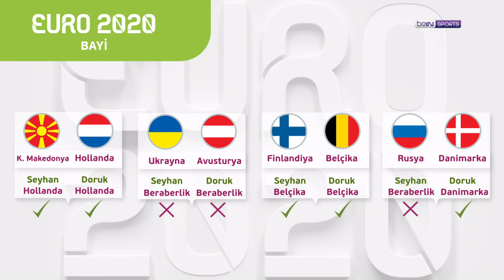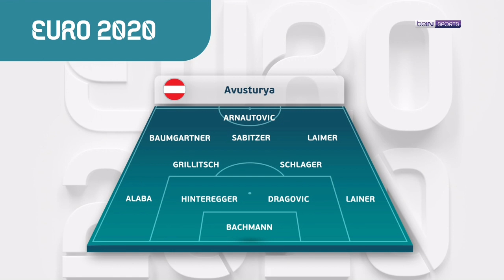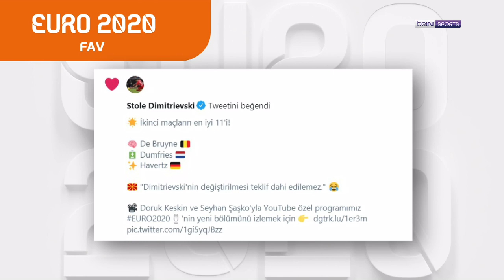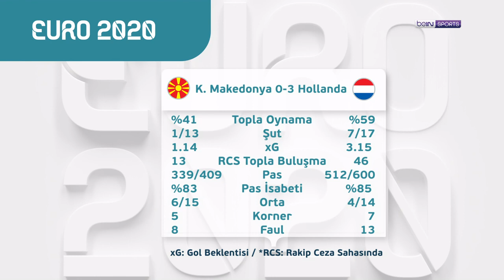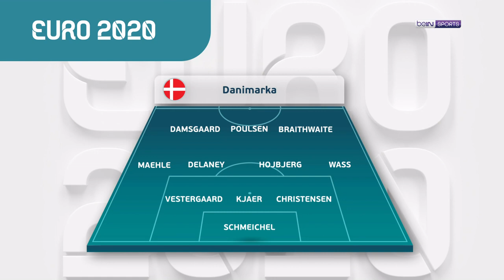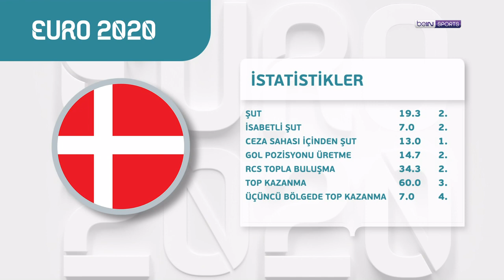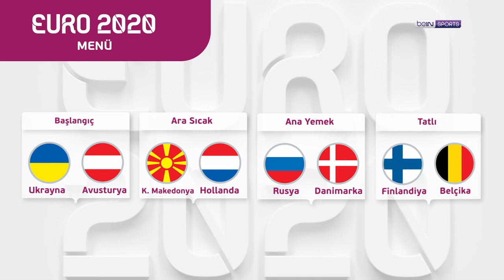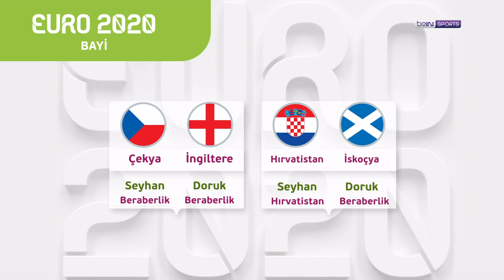EURO2020 | Danimarka mucizesi, Pandev'in vedası, Avusturya üst turda | Doruk Keskin & Seyhan Şaşko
Euro 2020'nin yeni bölümünde Doruk Keskin ve Seyhan Şaşko, Danimarka'nın son maçtaki galibiyetini, Hollanda ve Belçika'nın grup aşamasındaki performansını, Pandev'in vedasını ve Avusturya'nın tarihinde ilk kez üst tura yükselmesini konuştu. Keyifli seyirler!